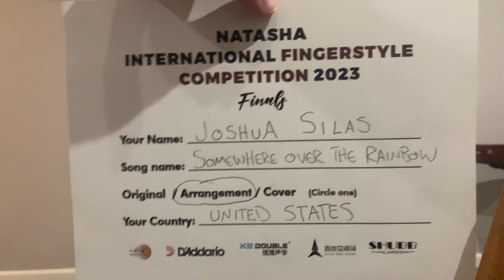Joshua Silas- Over the Rainbow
My entry for the final round of Natasha Guitars International fingerstyle competition. Check them out at natashaguitar.com. Thanks for listening!